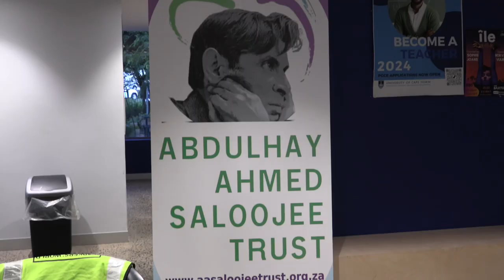Ahmed Saloojee lecture 2023 SEG-03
As a consequence of the negotiated settlement and the crisis of the ANC rule, South Africa finds itself in a polycrisis of extreme poverty , inequality and a myriad of deep seated socio- economics problems causing increasing misery for the black working class. Some have even labelled South Africa as a “failed state”.

South Africa’s post liberation crisis situation is similar to other countries in the region and the world. Professor Kelley share an analysis and draw lessons from vast knowledge and experience of several countries' after liberation.